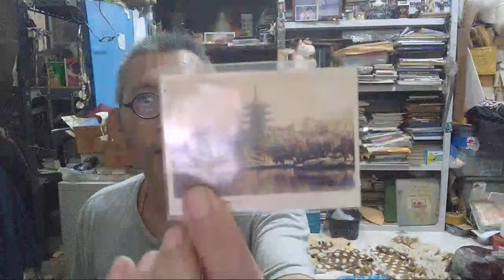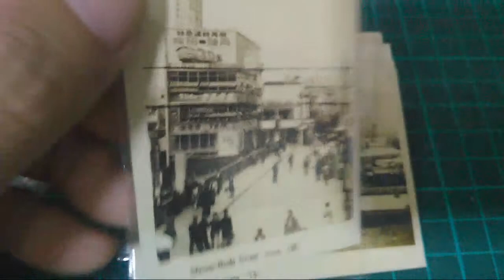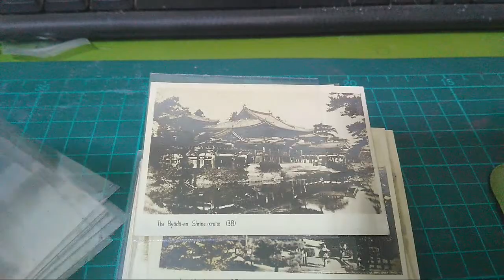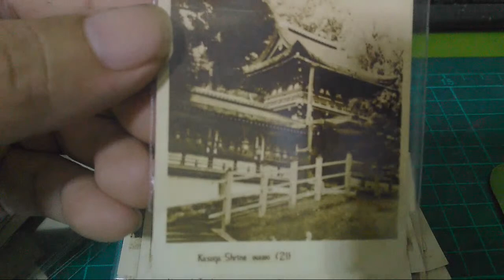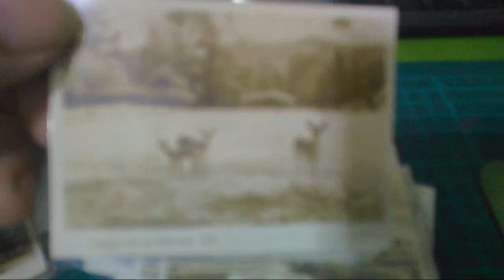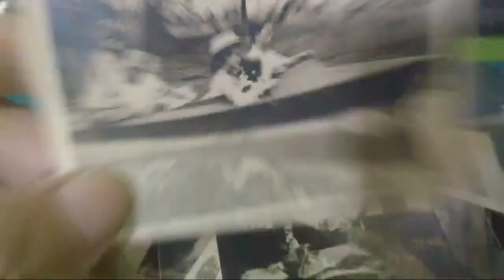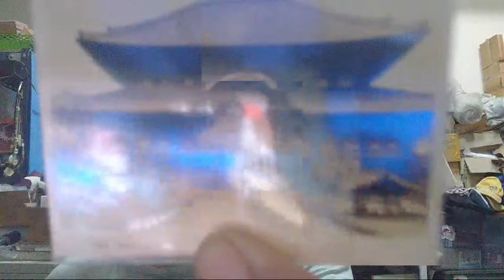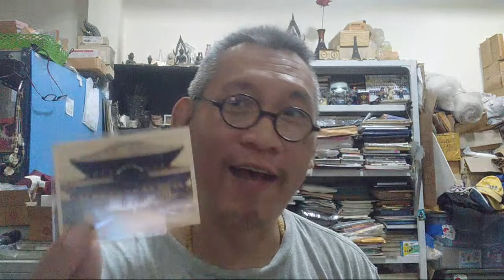ภาพถ่ายญี่ปุ่นเก่า ภาพขาว ดํา Kusakabe Kimbei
ArtofMe VideoArt Impresstion Emotion AllAboutArt
เป็นช่องที่ทำขึ้นเพื่อ ความบันเทิงจรรโลงใจ  มีสาระบ้าง ไม่มีสาระบ้าง
เสียดสี สะท้อน ภาพของความวิปริต ของจิตใจที่ฟุ้งไปตามสิ่งกระทบอารมณ์
แบบว่า เอาที่พี่สบายใจ ชัดแล้วไม่พูดซ้ำ นะ ฮ่า ฮ่า ฮ่า
This  channel made for The edifying entertainment has some nonsense.
Satire reflects the image of anomaly. Of the mind that is blown away by the emotional impact Like, take it where you are comfortable. Obviously, I won't repeat it, hahaha.

Texture ในทัศนศิลป์เนื้อสัมผัสคือคุณภาพพื้นผิวที่รับรู้ของงานศิลปะ มันเป็น
องค์ประกอบของการออกแบบสองมิติและสามมิติและโดดเด่นด้วยคุณสมบัติ
ด้านภาพและทางกายภาพที่รับรู้ การใช้พื้นผิวพร้อมกับองค์ประกอบการออกแบบ
อื่น ๆ สามารถสื่อข้อความและอารมณ์ได้หลากหลาย
Texture In visual arts, texture is the perceived texture quality of a work of art.
Two-dimensional and three-dimensional design elements and are distinguished by their features
Visual and physical aspects Using textures along with design elements
Others can convey a variety of messages and emotions.